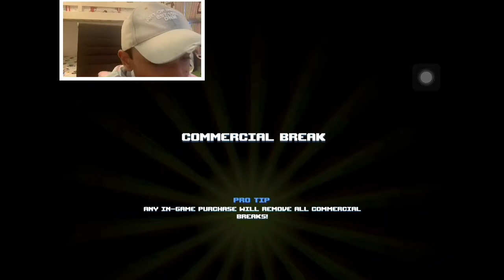Playing drive ahead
Fighting epic bosses